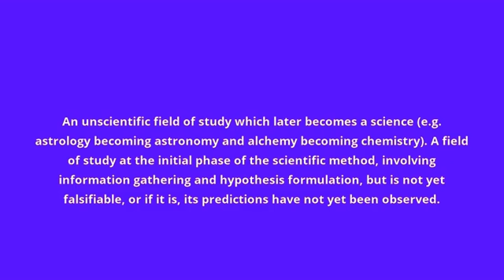what is the meaning of protoscience